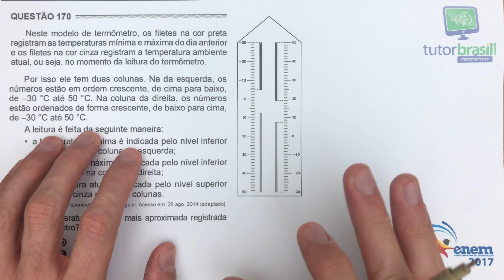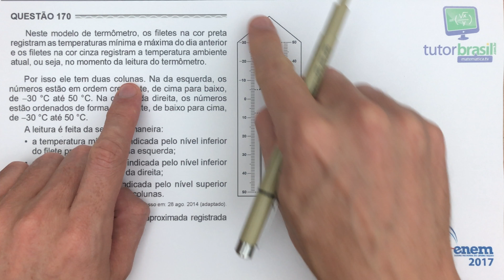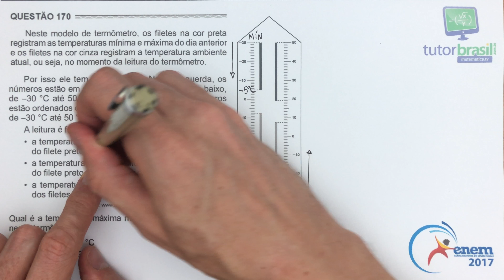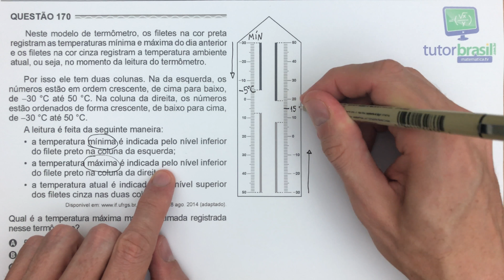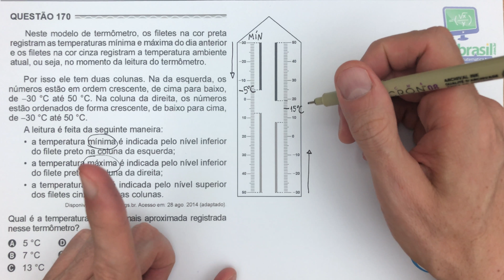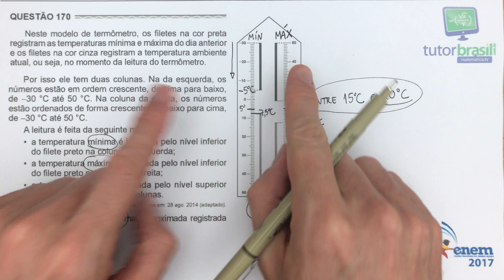[ENEM 2017] 170 📘 Neste modelo de termômetro, os filetes na cor preta registram as temperaturas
Neste modelo de termômetro, os filetes na cor preta registram as temperaturas mínima e máxima do dia anterior e os filetes na cor cinza registram a temperatura ambiente atual, ou seja, no momento da leitura do termômetro.
Por isso ele tem duas colunas. Na da esquerda, os números estão em ordem crescente, de cima para baixo, de -30 °C até 50 °C. Na coluna da direita, os números estão ordenados de forma crescente, de baixo para cima, de -30 °C até 50 °C.

Problema de Leitura de Termômetro

Questão 170 da Prova Azul
Questão 172 da Prova Rosa
Questão 174 da Prova Amarela
Questão 166 da Prova Cinza